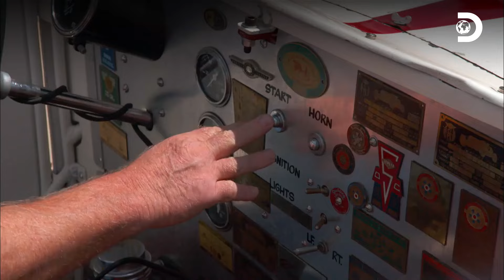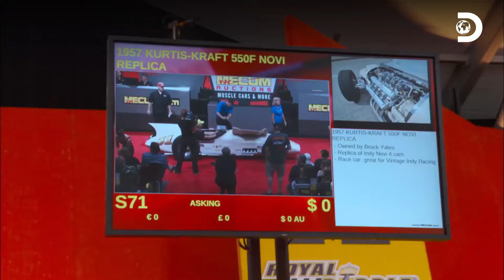Wayne no logra vender dos autos clásicos de carreras | Buscando Autos Clásicos | Discovery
Después de hacer duras pruebas y reparaciones a los dos autos, Wayne los lleva a la subasta pero ni el Indycar Kraft 550F 1957 Novi ni el Ford "El Eliminator" logran venderse, no llegaron al precio de reserva y junto con la dueña de los autos se lamentan este suceso pero esperan venderlo a un dueño que lo quiera de verdad para poder pagar lo que valen los autos.